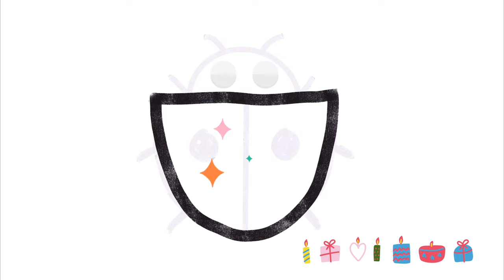DRAWING AND COLORING FOR KIDS : CAR, HELICOPTER, LADY BUG, MOUSE AND HAMBURGER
DRAWING AND COLORING FOR KIDS :
CAR, HELICOPTER, LADY BUG, MOUSE AND HAMBURGER

coloring,coloringbook,kidsbook,
kidscoloring,kidscreative,design,
illustration,book,color,
bukumewarnai,mewarnai,warna,
toddler,kids,colorforchildren,
learncolor,painting,paintingforkids,
anak,colormixing,coloringpages,
illustrationbook,illustrationdesign,menggambar,
howto,howtodraw,toddlers,menggambardanmewarnai,learncolor,
c99,coloringtoys,melukis,123,Abc,